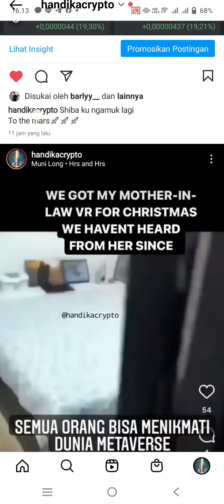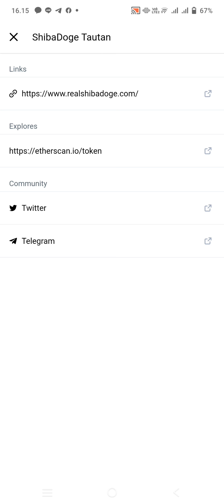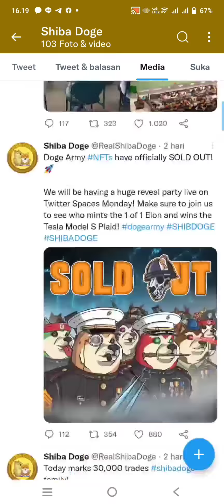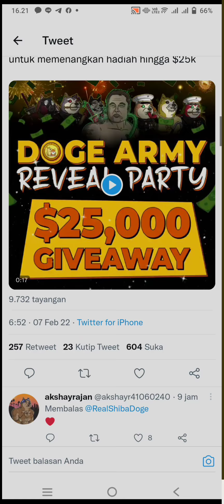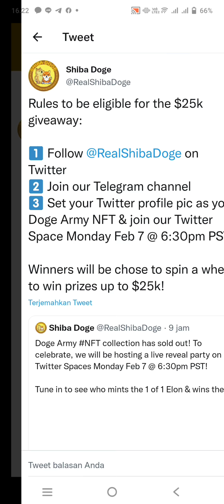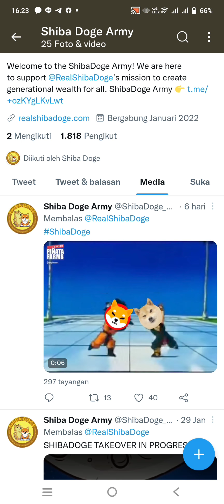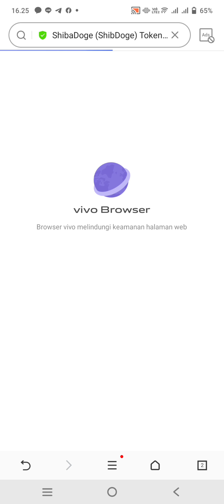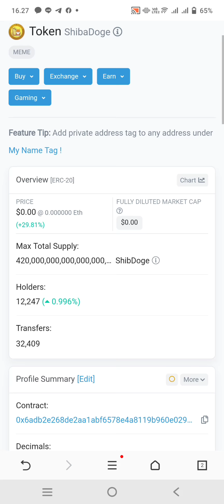SHIBA DOGE THE REAL SULTAN (25RbDollarDibagikanDenganCuma-cuma) Uang 100 Rb menjadi 10 juta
*Hallo pendukung SHIBA DOGE tetap semangat♥️ semoga kalian semua sukses bersama♥️

•Instagram HandikaCrypto
utm_medium=copy_link

•Crypto News, Crypto Market, Crypto Airdrop
Berita Crypto,Market Crypto, Airdrop Crypto